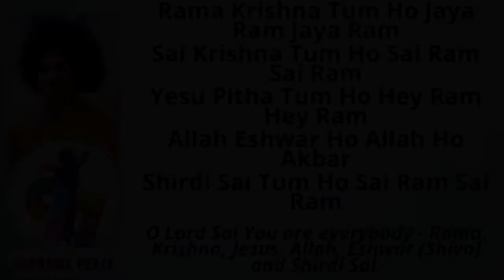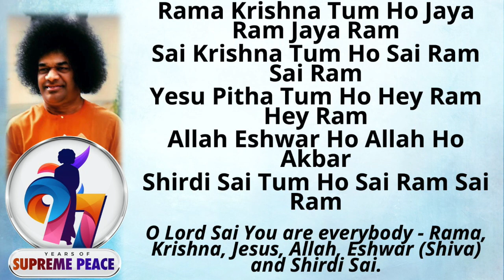225 | Rama Krishna Tumho Jaya Ram Jaya Ram | BhajanBliss Daily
Rama Krishna Tum Ho Jaya Ram Jaya Ram
Sai Krishna Tum Ho Sai Ram Sai Ram
Yesu Pitha Tum Ho Hey Ram Hey Ram
Allah Eshwar Ho Allah Ho Akbar
Shirdi Sai Tum Ho Sai Ram Sai Ram

O Lord Sai You are everybody - Rama, Krishna, Jesus, Allah, Eshwar (Shiva) and Shirdi Sai.